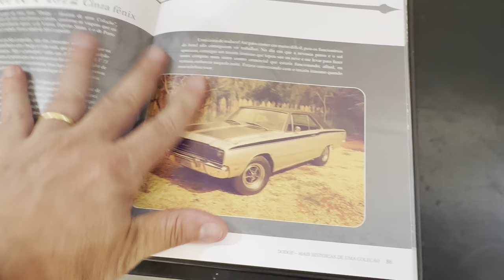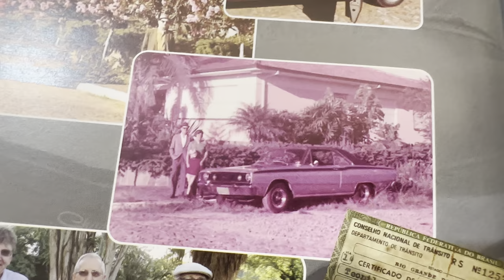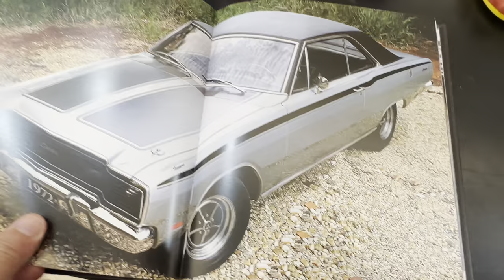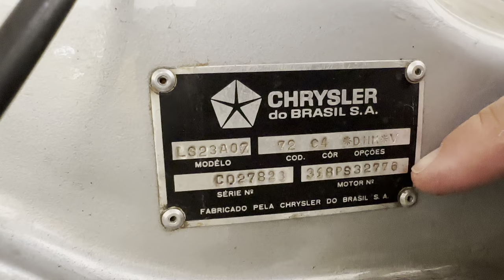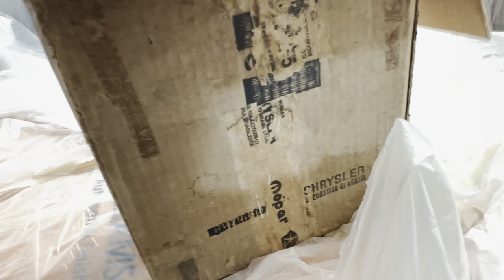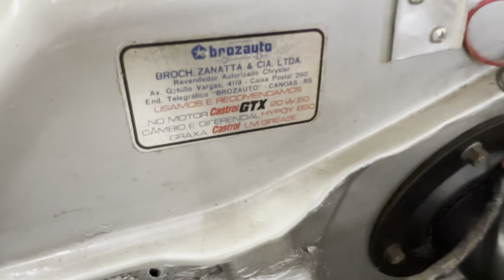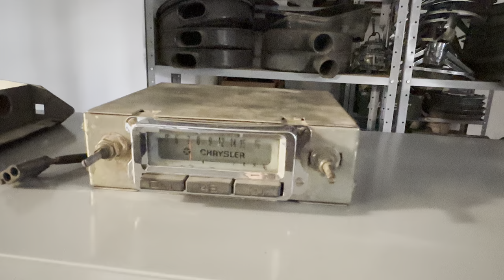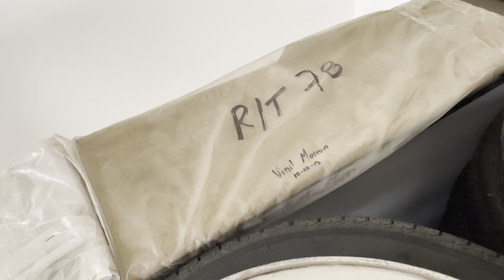RESTAURAÇÃO DO DODGE CHARGER R/T 1972 - O MOTOR ORIGINAL DE VOLTA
Para mandar coisas para nós, revistas, manuais, peças e mimos:

Alexandre G. Badolato
Cx postal: 76551
São Paulo-SP
Cep: 04717-97

00:00:00 - Qual foi a origem da história desses Dodges? (Presente no 2º Livro)
00:19:00 - O Grande Problema de carros de coleção… Ficar muito tempo parado acaba surgindo vários problemas
00:23:00 - Restauração de peças originais
00:33:53 - Tapeçaria dos 3 carros ao mesmo tempo e Atualizações das movimentações do galpão
00:44:54 - Dando partida no carro e onde estão as rodas, inclusive a roda do Monza!?
01:03:17 - Opala da Policia já foi para pintura e depois vai o Fiat 147
01:06:20 - Vinil Branco e outras coisas (Operação esvaziar o quartinho?)
01:10:31 - Rodas e Pneus! Sugestão sobre a modificação do Maverick